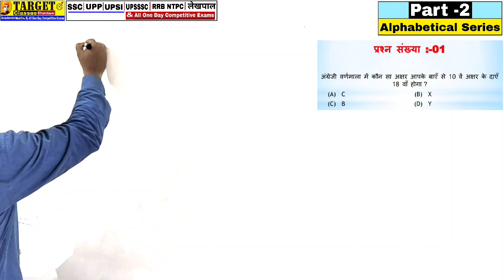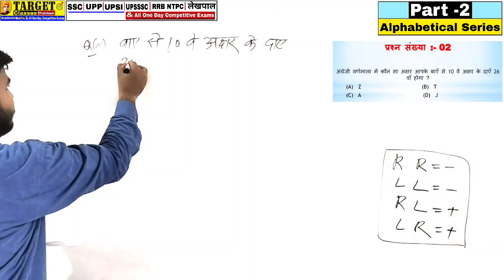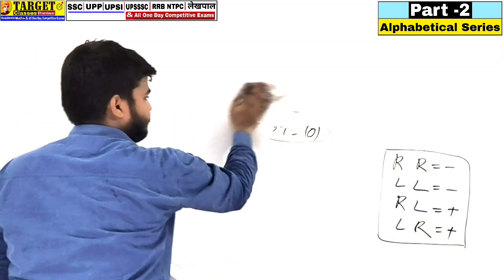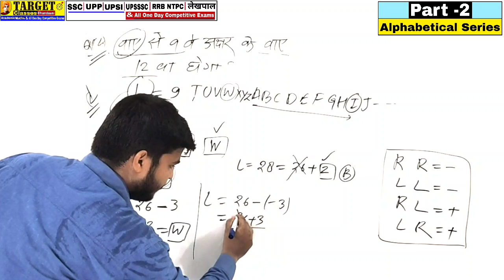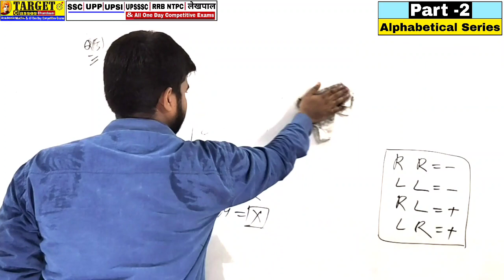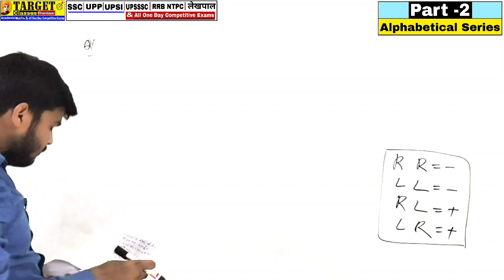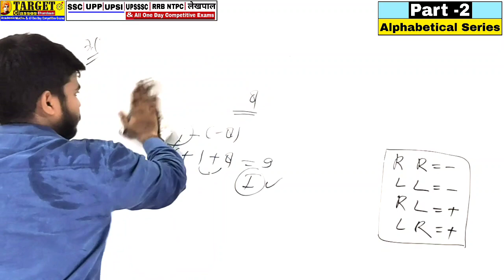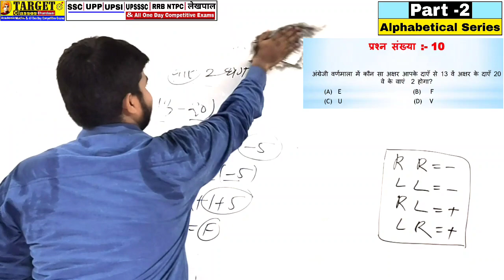Alphabetical Series | Part -2 | अपवाद प्रश्न | With Tricks | By Govind Sharma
Hii,
This is Govind Sharma,
In this video we Explain about Alphabetical Series Some Exception(अपवाद) Questions Series (Lecture -2) in simple way With Tricks & Concepts•